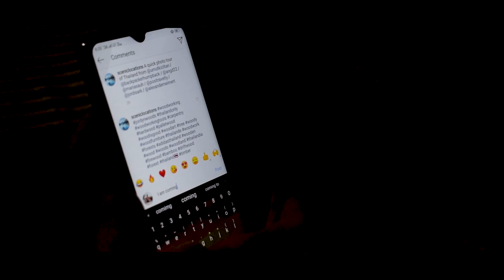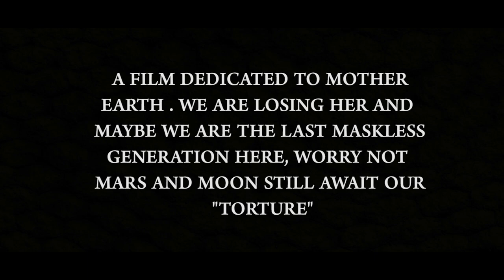Megh in India| "Year 2070"(welcome to future) | film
Year 2070! Instagram is now a multiversal company! The growing pollution has ruined earth's environment! The poisonous gases have filled the atmosphere! Only 1.5% of total  pure water is left! Ozone layer has been depleted totally!

The hero, a boy of 16, is one of the unfortunate ones still left on earth as many of them have fled to mars for a better life! This boy while scrolling down some insta posts comes across some pictures of the greenery.
This vision intrigues him and he starts out on a journey to the wild... Leaving the concrete jungle he comes to the natural jungle but alas! The tress have faded. The skies are dark... His dreams and aspirations get dusted like sands!!!

ENACTED BY-Meghmukto Sharma

WRITTEN AND DIRECTED BY- Meghmukto Sharma and Suvojit Banerjee

EDITED BY- Suvojit Banerjee

CAPTURED BY-Suvojit Banerjee